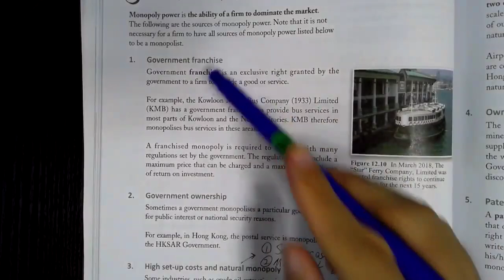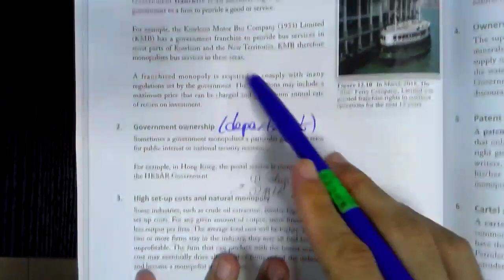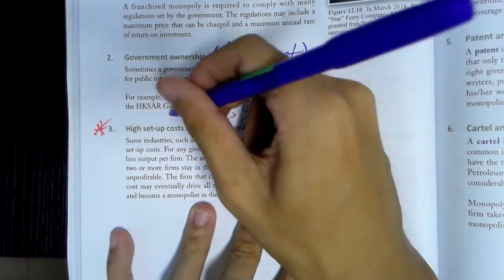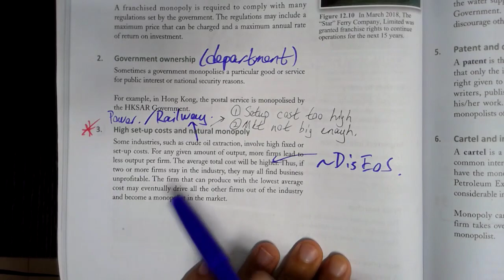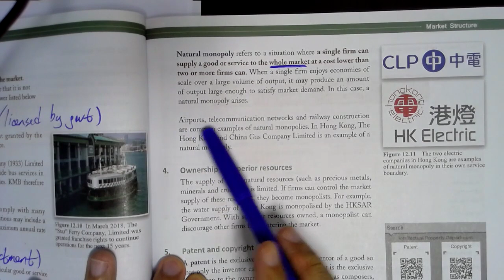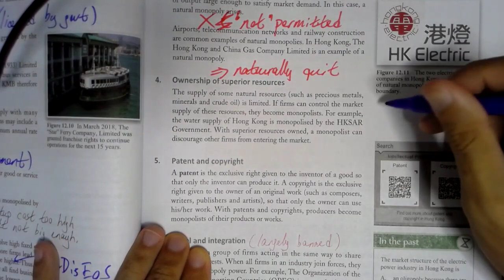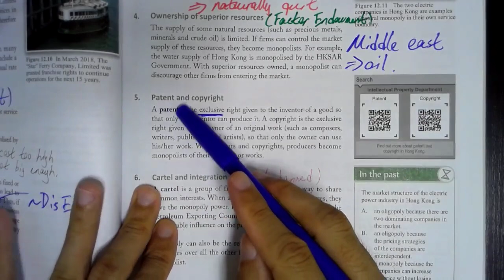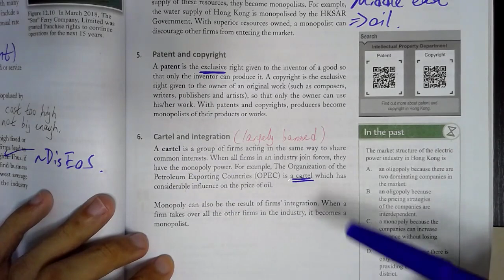Chapter 12: Market Structure (Part C: Sources of Monopoly Power)